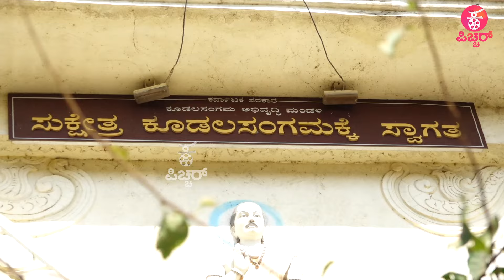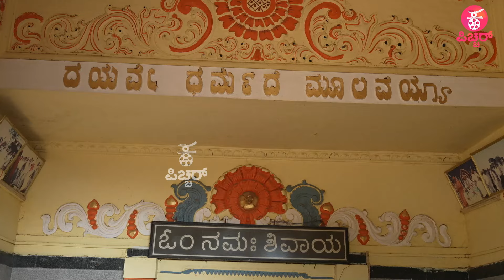Somu Sound Engineer : ಎಲ್ಲವೂ ಇಲ್ಲಿಂದಲೇ...ಎಲ್ಲವೂ ಇವರಿಂದಲೇ... | SSE Team Interview | kudalasangama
Concept & Execution : Praveen Ekantha
Reporting & Programming : Ravee Sasanoor, Kavya Krishnamurthy
Camera : Kiran, Arjun, Santhu Madanahalli , Arun
Editing ‍& Graphics: Mahesh M Naidu, Uday MS, Shashu Kshatriya
PRO: Sumanth B L
Production : Praveen Ekantha Media Solutions